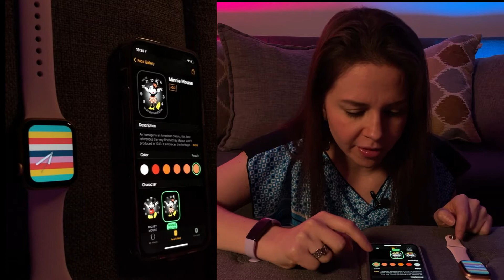APPLEWATCH SERIES6 ¿APPLE o FITBIT? Vale la pena comprar un reloj inteligente UNBOXING INSPIREHR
Apple Watch Series 6 Rosa PINK Unboxing y primer vistazo, versus mi Fitbit Inspire HR!

Les platico de mi pulsera de actividad Fitbit Inspire HR y la comparo con el nuevo Apple Watch Series 6. Vamos a hacer el unboxing y ver que tal esta!!

Herramientas que usé ►
Dónde comprar:
Apple Nuevo Watch Series 6 (GPS • Caja de Aluminio Color Oro de 40 mm • Correa Deportiva Color Arena Rosa - Estándar

Ciao!
Sofi Morales